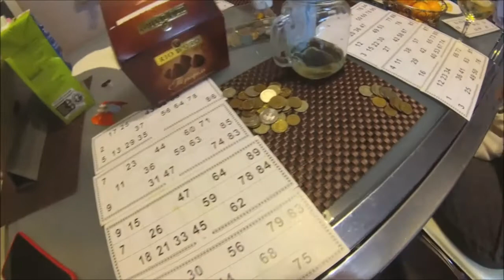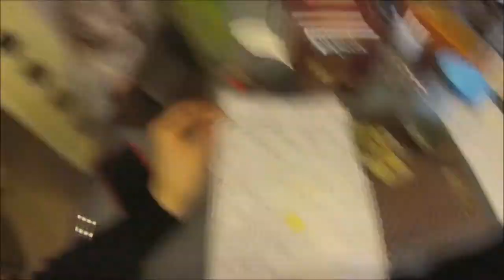Yulifox подготовка к переезду, Новый год.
instagram yulifox